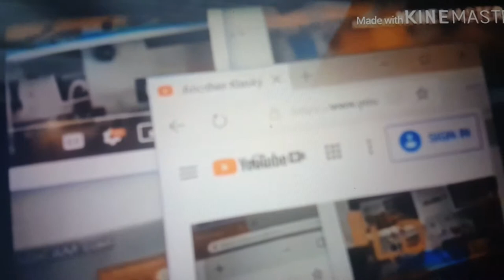Another Klasky Csupo YTP N1780